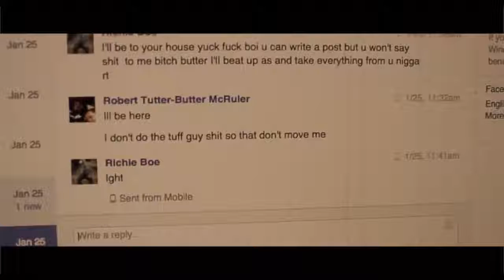Tutter Butter - F*ck the Otherside (Official Video)